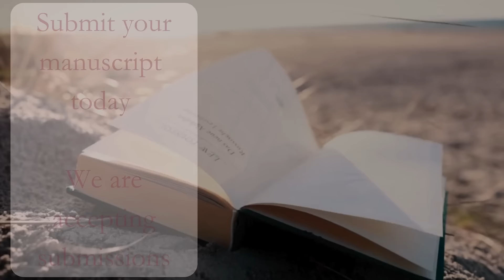Unleash Your Imagination | Submit Your Book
From editing to production and marketing to distribution, we can get your book on its way to be published for all to read!